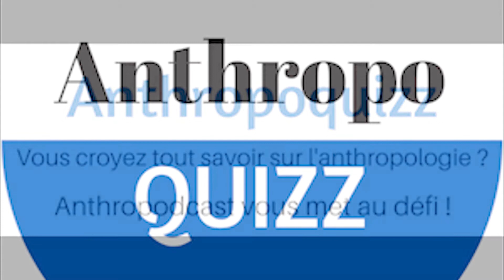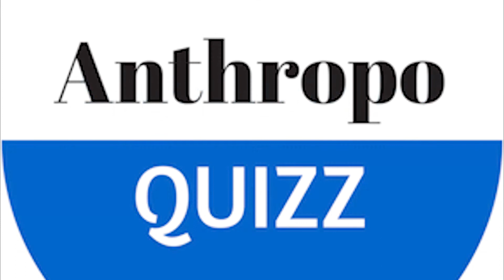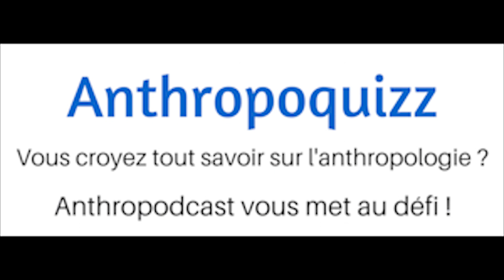Anthropoquizz: des sons venus d'ailleurs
Vous pensez tous savoir en anthropologie ? Nous vous mettons au défi, saurez-vous trouver d'où viennent les sons qu'on a diffusé en fin de podcast ?
Un livre "Tristes tropiques" à gagner sera tiré au sort parmi les participants !